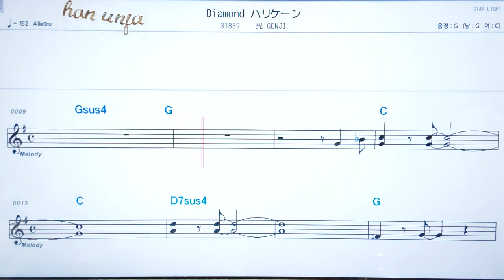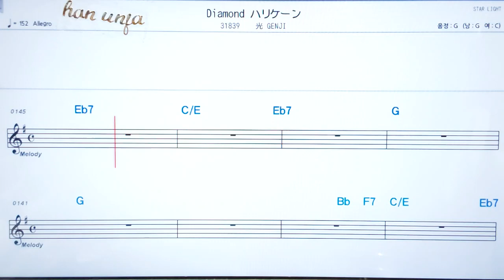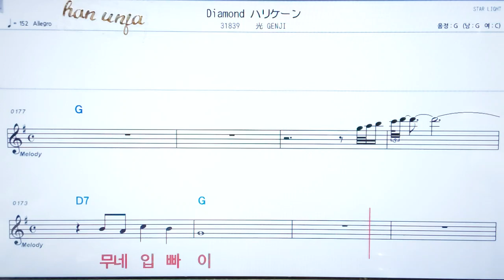💖Diamond 하리케인/ 히카리겐지✌カラオケ.日本の曲( 한글 발음)악보, 코드 ,Karaoke*카라오케 반주